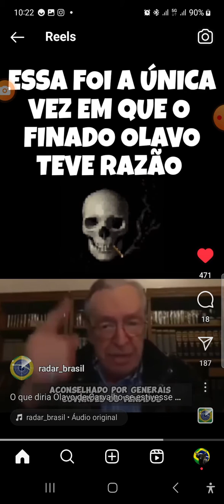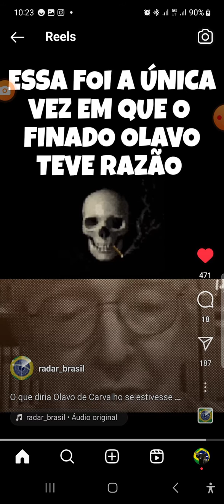Eulavo de Ķráli0 falando verdades pata Bolsonaro! kkkkkkk